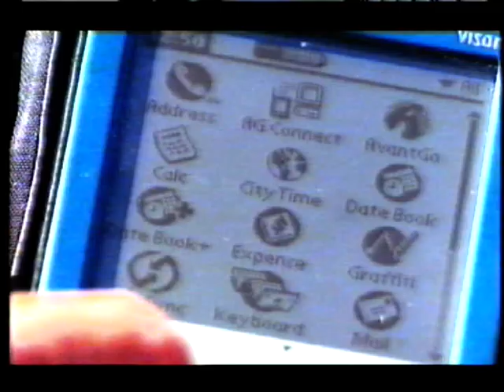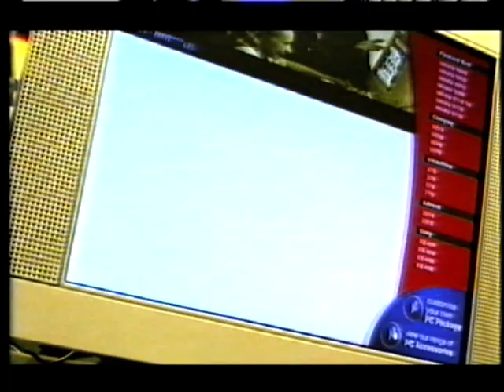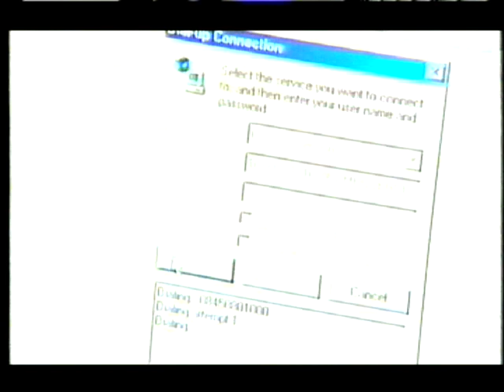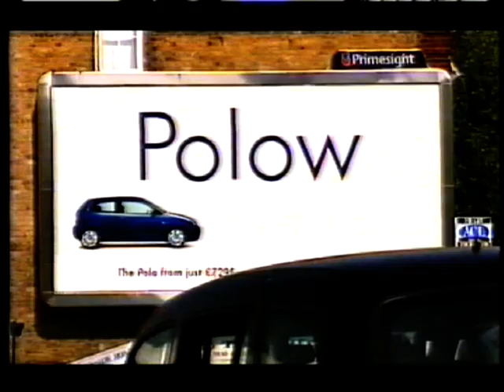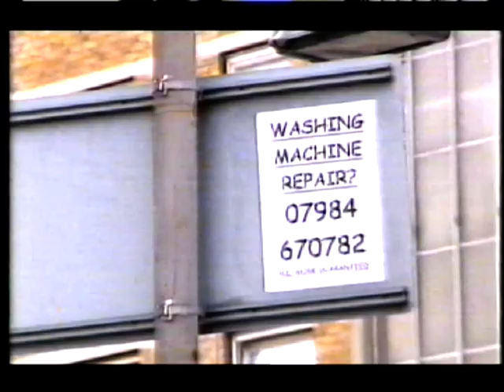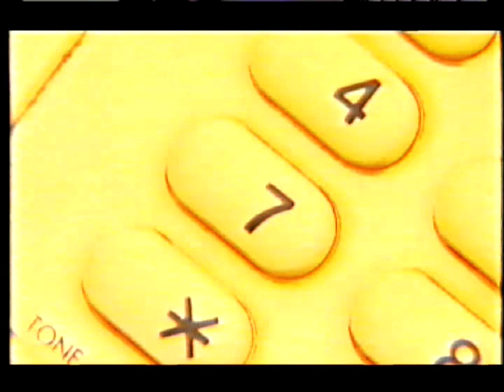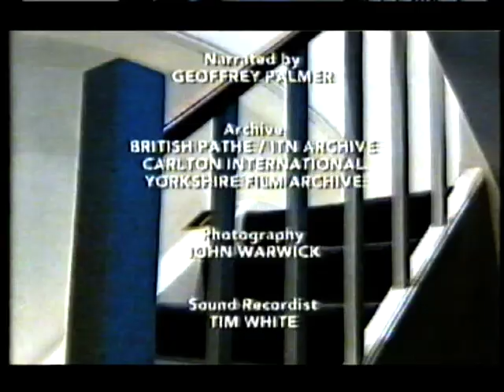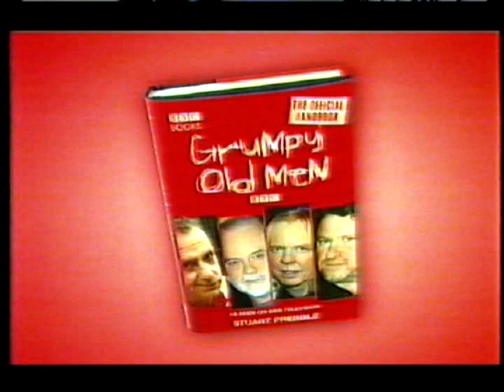Grumpy old Men Full Episode UK TV show S01E02 Stuff. John Peel Bill Nighy